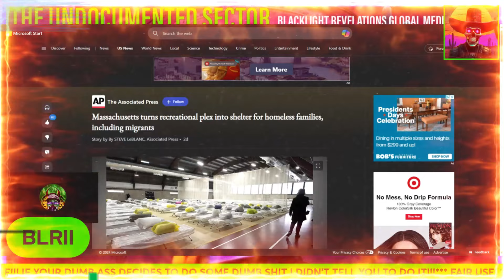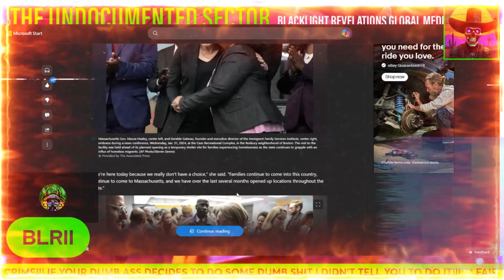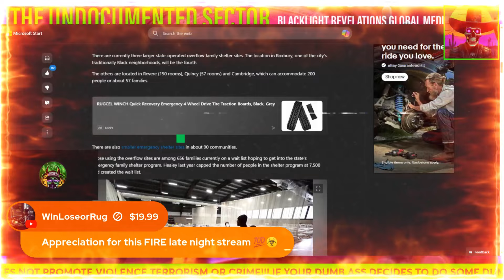Its COMING!!! Boston is NEXT!!!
Check out the NEW BLR merch!

@REACTZ! Network

RCVR BLR Podcast Clips Channel

Crimecast Channel

Just Talkin' With TD & Robb Channel